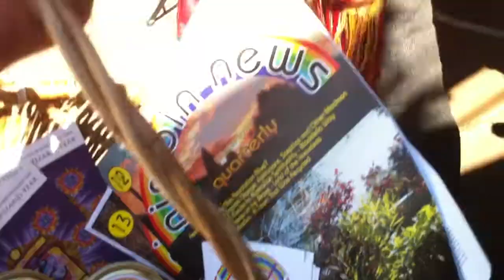ORBs Inspired Moment In Nimbin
Peace=One and a divine brother making a magical light quotient as Scott speaks of Kryptonite and Kafka and the changing set of creation's dance, the lens present at the Grapevine in Nimbin's street on the 4th October 2011, a Yellow Spectral Seed, a piece of Moldavite for 5 tins of ORB in deed.